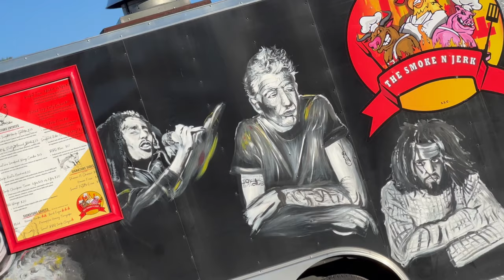ROAD 2 RICHES VLOG PT.2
SHOT BY @LitDVD